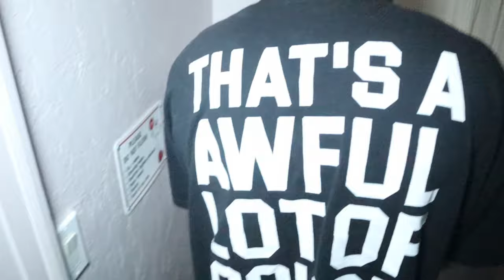I Invited 1000 Girls To My Birthday Party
~Coryxkenshin